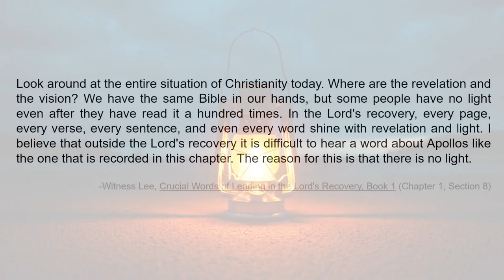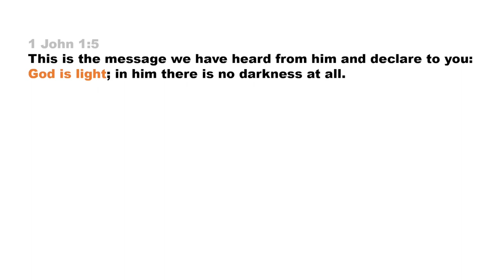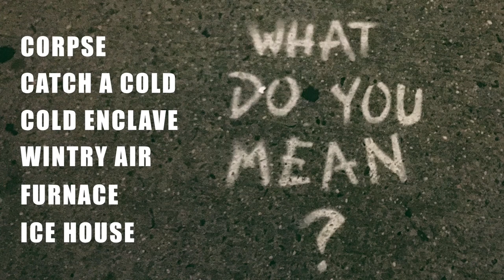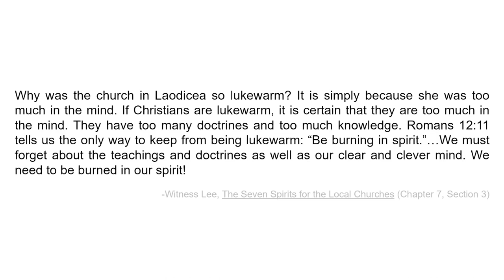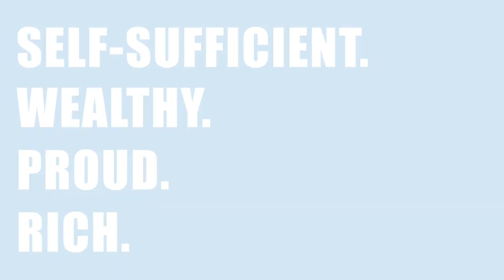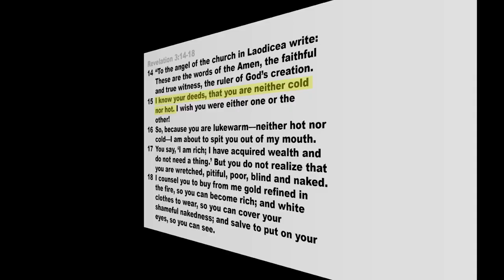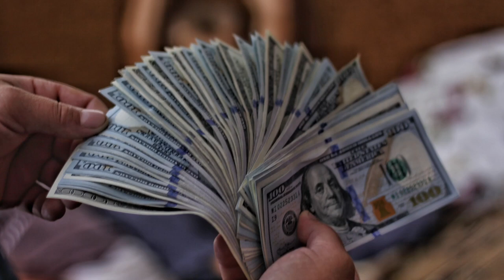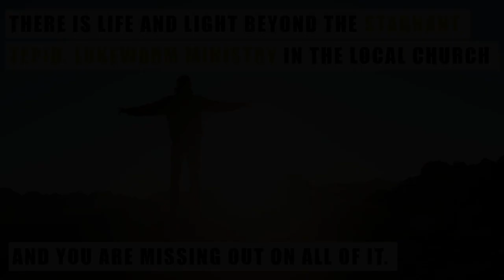A look at Laodicea | The Lord's Recovery | Witness Lee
Testing Witness Lee’s teaching that only he has all the light.

The co-workers in the Lord's Recovery have admitted that Witness Lee's teachings are not infallible. So, we are testing his teachings against the Bible. Like the Bible tells us to do.

Note: all “ministry excerpts” of Watchman Nee or Witness Lee can be found and are copyright Living Stream Ministry, 2431 W. La Palma Ave., Anaheim, CA 92801.

In some videos, the concepts presented may be recognizable from some other online content.  These are being presented without attribution with permission.